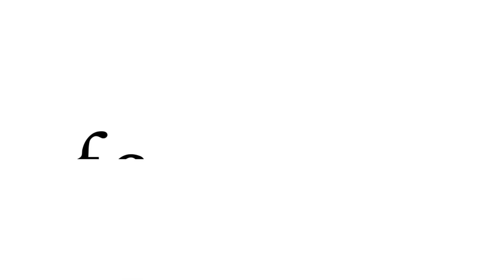FC Dadson CNC Machine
One of our CNC machines at work!  These machines take computer-generated plans and cut the shapes and sizes of laminate board that we need to make finished cabinets, drawers, counters, and retail fixtures.